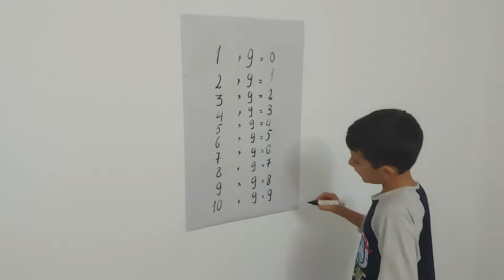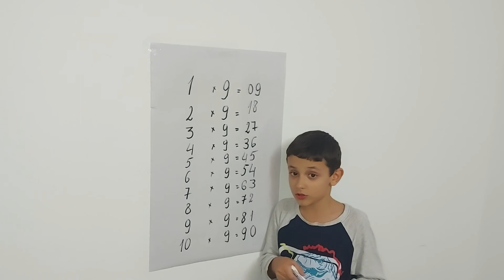Tabla inmultirii cu 9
Invata distractiv tabla inmultirii